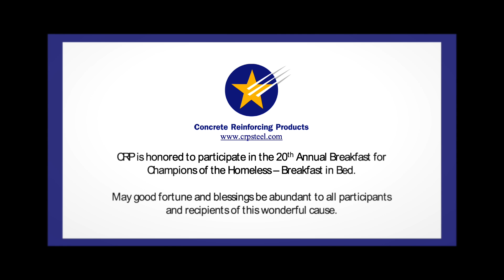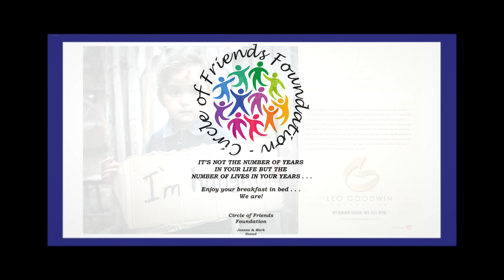champions 2020 4